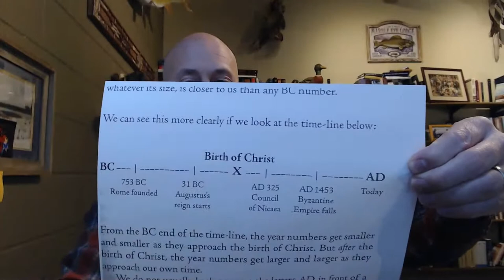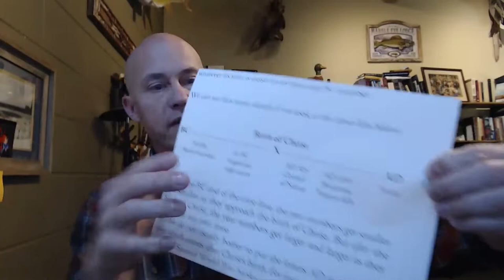Flannel Church History, Week 2, Historical Background